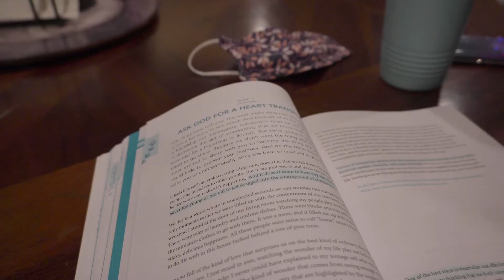Encounter Church | A Great Place to Raise a Family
Encounter Church provides an opportunity to connect, recharge, and grow in faith. We invite you to experience relational connection, vibrant worship, and empowering teaching. We value you and your family and desire to meet you where you are and guide you in the pursuit of your God-given destiny